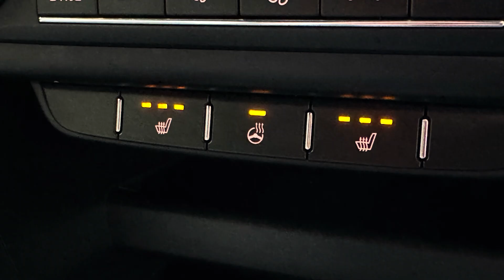2019 Kia ProCeed 1.6CRDi GT-Line 5dr estate YR69XDZ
2019 Kia ProCeed 1.6CRDi GT-Line 5dr estate.
Finished in black metallic with black/grey half leather seats. Huge spec includes Apple and Android car play, heated seats and steering wheel, reversing camera, privacy glass, sat nav, parking sensors and much more.

F full details view our website.